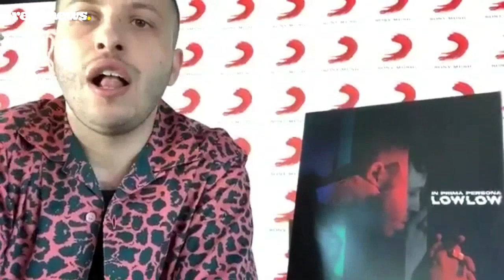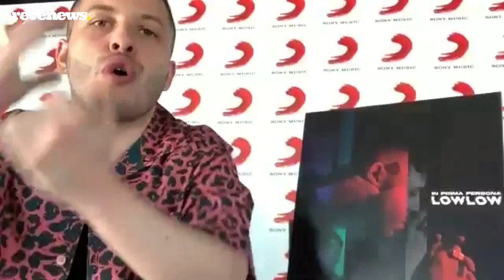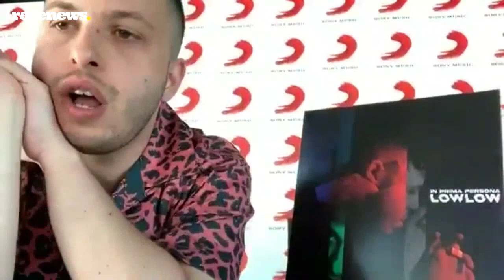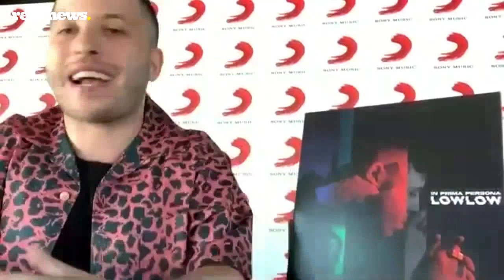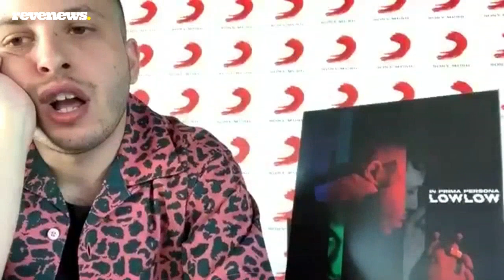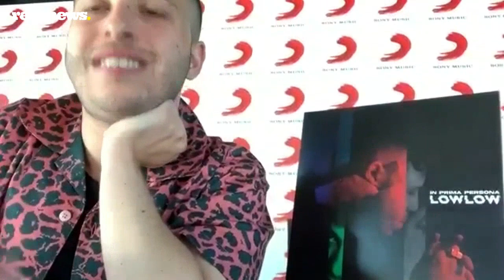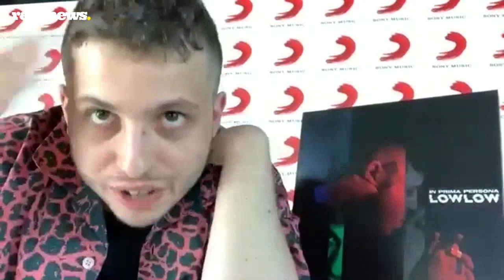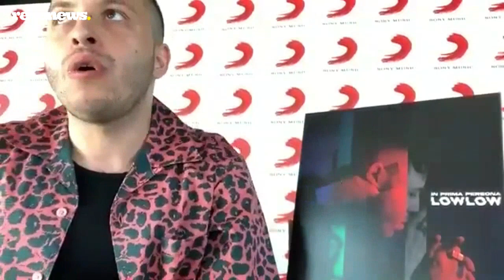‘In prima persona’ è il nuovo album di Lowlow: «Ci sono istinto, testa e il coraggio che non avevo»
Da venerdì 30 luglio è disponibile ‘In prima persona’, il nuovo album di Lowlow frutto di un percorso interiore personale prima ancora che musicale. “La parola chiave per raccontare questo disco è apertura – spiega Lowlow – il protagonista sono io, in primo piano”. Il fuoco diventa così Giulio prima che Lowlow e tutto il resto si fa sfondo. “Ho lavorato tanto nel periodo tragico del lockdown che per me è stato un momento di ricostruzione – continua l’artista – Da sempre intendo questo lavoro come identitario ma quando sei molto preoccupato da quello che c’è intorno tendi a soffermarti sul nucleo che tutti conoscono, quindi su Lowlow trascurando Giulio. Ma Giulio e Lowlow sono la stessa persona. La tranquillità di cui parlavo ha dato la possibilità di guardarsi dentro con più coraggio e far uscire i momenti negativi come paura e tristezza, finora filtrati dalla rabbia”. “‘In prima persona’ è il mio disco più vario – conclude Lowlow – con tanto istinto ma anche tanta testa”.

LEGGI ANCHE: -- Lorenzo Fragola e «fascino» delle atmosfere anni ’80 di ‘Solero’